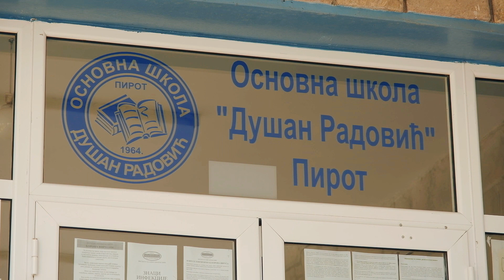Oni su budućnost Pirota - Minja Penčić - učenik generacije OŠ "Dušan Radović"